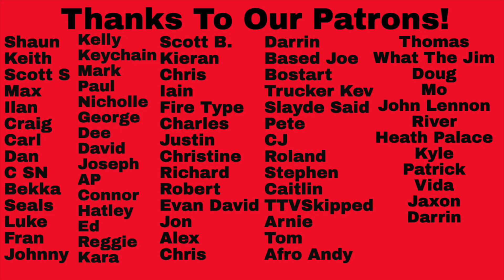Father & Son First-Time Hearing Kasabian Reaction - Club Foot vs Fire Song Battle!